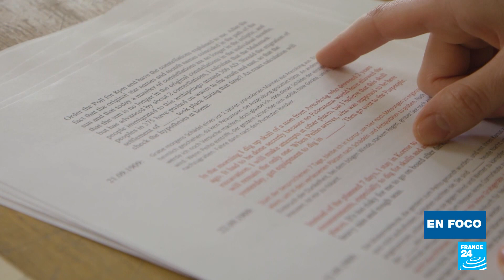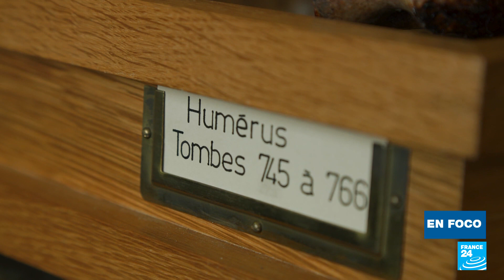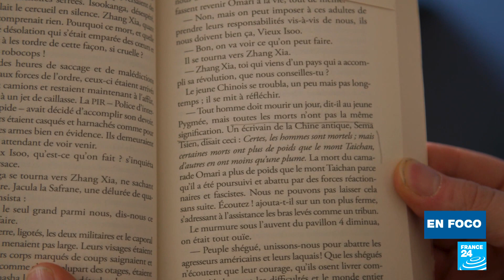Alemania: los huesos de la colonización, una deuda histórica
Muchos museos e institutos de anatomía de Alemania albergan miles de cráneos y huesos de la época colonial. Una herencia que permite conocer la crueldad de la historia. La restitución ha comenzado tímidamente a sus lugares de origen, especialmente hacia Namibia. Otros países europeos cuentan con proyectos similares, como Bélgica y Francia. Por su parte, el Gobierno francés planea legislar sobre la restitución.